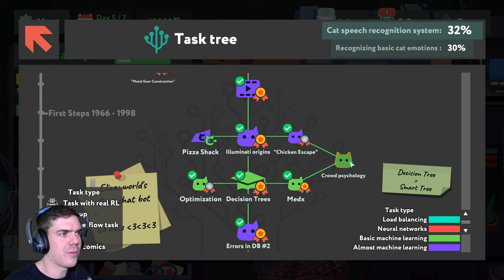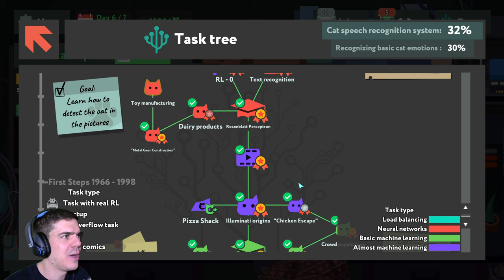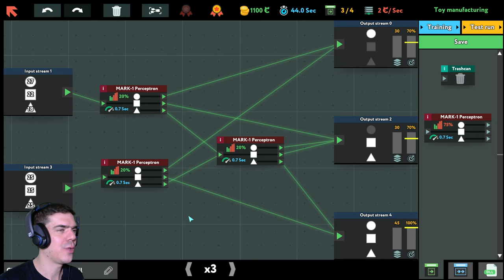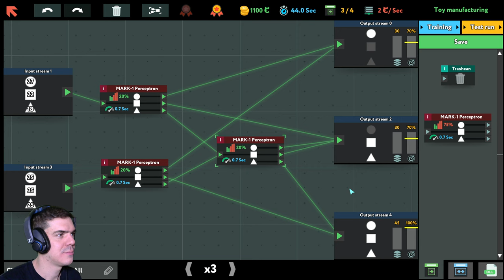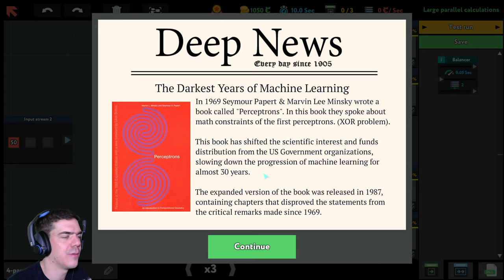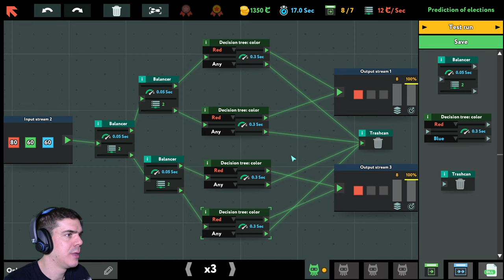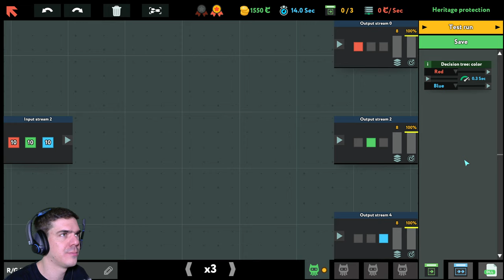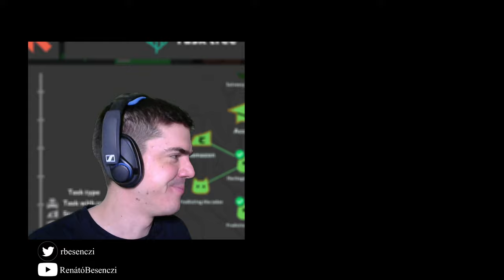Nehezednek a feladatok | While True: Learn()